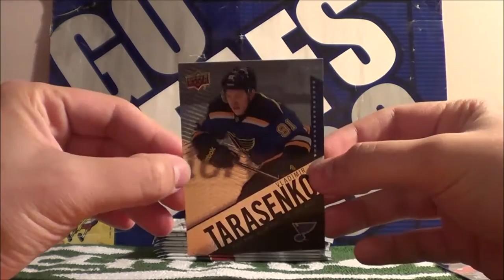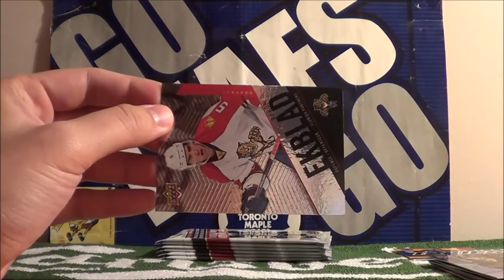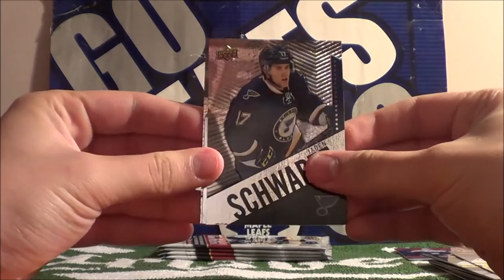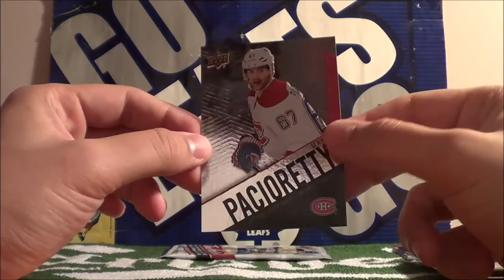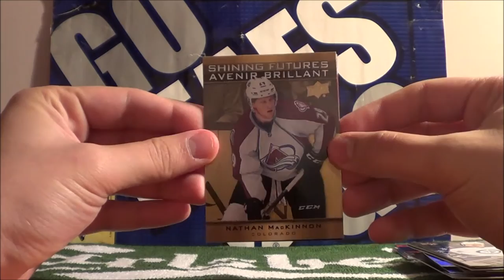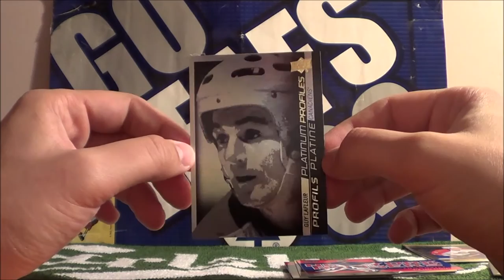2015-16 Tim Hortons Hockey Cards #11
In this potential last 2015-16 Tim Hortons Hockey Cards episode, I open up 10 more packs of the Upper Deck 2015-16 Tim Hortons series that is only available in Canada. I believe the promotion has ended and these cards are no longer available at restaurants...
Ebay, is that you?

4:20 insert recap